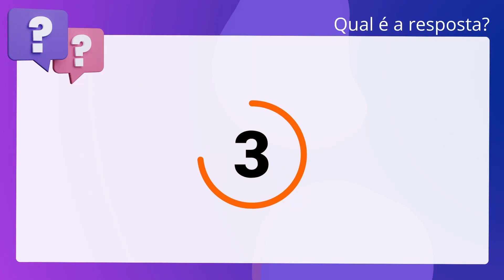QScon Direito: [Art. 296, § único, CPC] CESPE 2010 - I Exame da OAB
Art. 296, § único, CPC | CESPE 2010 | I Exame da OAB

Salvo decisão judicial em contrário, a medida cautelar cessa a sua eficácia. durante o período de suspensão do processo.

Gabarito: Falso